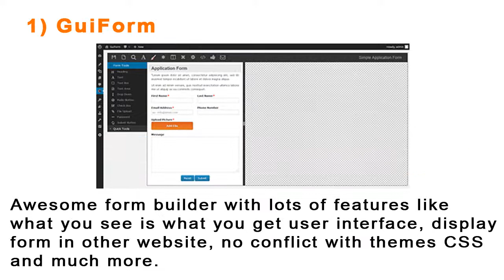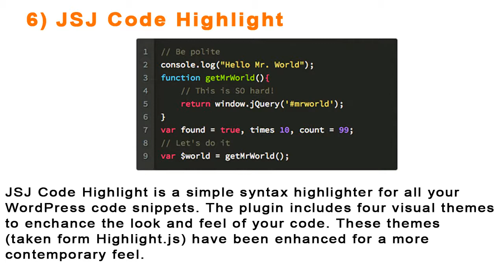Top 10 Free WordPress Plugins of 2014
1) GuiForm
Awesome form builder with lots of features like what you see is what you get user interface, display form in other website, no conflict with themes CSS and much more.

2) Google Publisher Plugin (beta)
The Google Publisher Plugin enables you to easily use Google's products - including AdSense and Webmaster Tools - with your WordPress site.

Adding AdSense ads usually requires you to generate snippets in AdSense and paste these into your site, or to manually edit PHP files. This plugin lets you place AdSense ads using a simple point-and-click UI.

This beta version of the Google Publisher Plugin allows you to:
• Easily add AdSense ads to your site to make money from advertising.

3) WP-DraftsForFriends
This plugin will generate a unique link that you can send to your friends to allow them to preview your draft before they are published. You are able to set the expiry for the link as well.
Modified from Drafts for Friends originally by Neville Longbottom.

4) PhotoPress - Gallery
This plugin adds a variety of additional features to the core gallery shortcode that expand the options for specifying which images should be included in the gallery including the ability to create dynamic galleries of images that match a specific taxonomy "term". This is particularly useful when used in conjunction with the PhotoPress - Image Taxonomies plugin which allows you to easily associate a wide variety of custom meta data with images.

5) Featured Image Zoom
Add the [zoom] shortcode to a page, post or custom post-type entry. The featured image at the 'large' size will then be displayed on the page. When you move the cursor over the image, the image zooms to show the 'full' size featured image masked within the boundary of the image.

6) JSJ Code Highlight
JSJ Code Highlight is a simple syntax highlighter for all your WordPress code snippets. The plugin includes four visual themes to enchance the look and feel of your code. These themes (taken form Highlight.js) have been enhanced for a more contemporary feel.

7) WP Post Series
WP Post Series is a lightweight plugin for making a series of posts and showing information about the series on the post page. The information box is prepended to the post content, and it can work with any theme (given a bit of CSS styling) - no setup required.

8) Eventissimo
Now into your site WordPress you can create and organize your events.

9) GZip Ninja Speed Compression
Very simple plugin that allows you to quickly compress and GZip your site. Only Works On Apache Servers (almost all WordPress installs are on Apache Servers). This will give you the ability to increase your speed and possibly even your rank in Google from a speed increase.

10) Subscribr
The plugin supports tons of actions and filters too! More documentation will be coming soon.